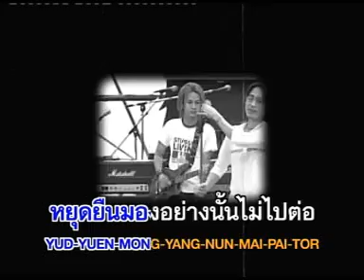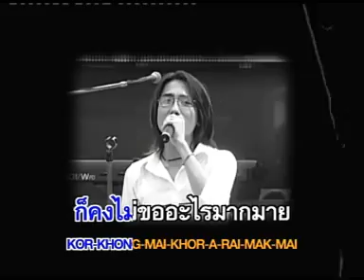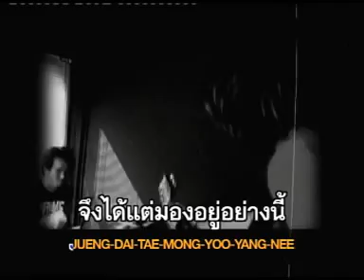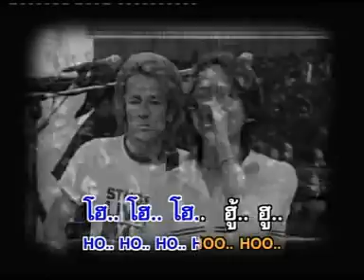รักเธอด้วยสายตา - PEAK (official)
รักเธอด้วยสายตา
PEAK

คำร้อง  วิภว์ บูรพาเดชะ
ทำนอง / เรียบเรียง  ศราวุธ นนทรีย์